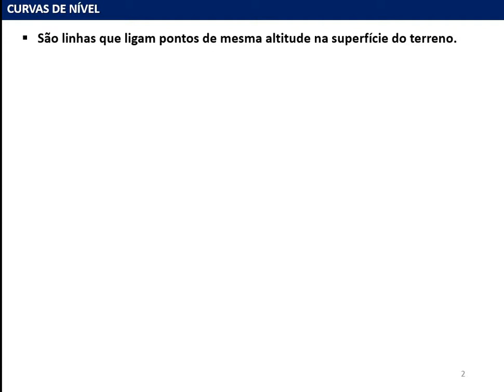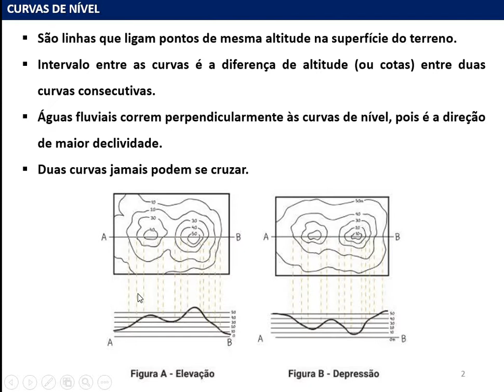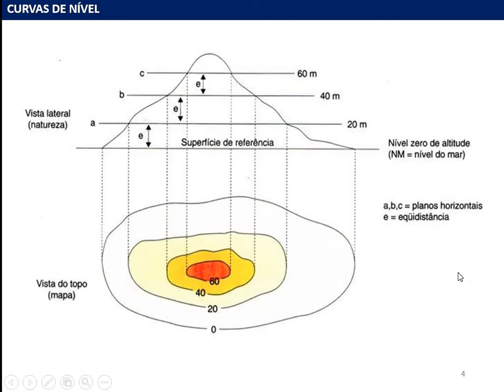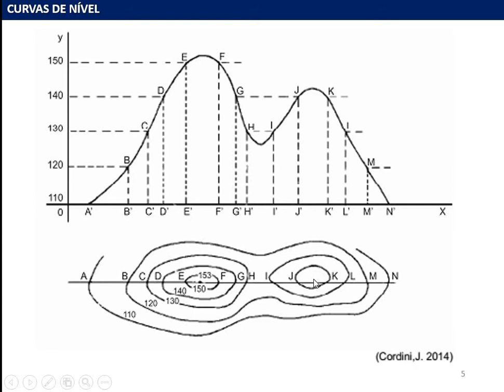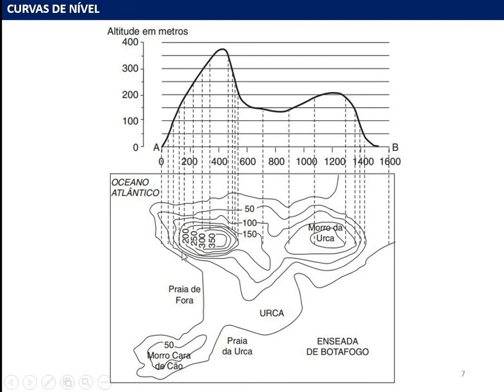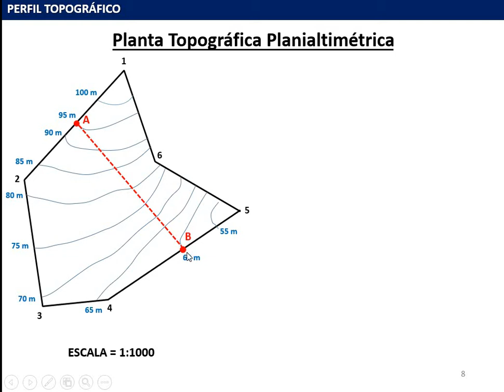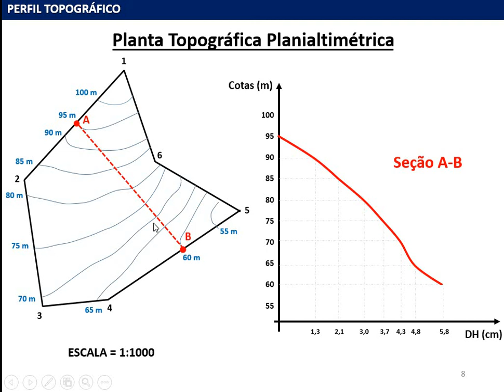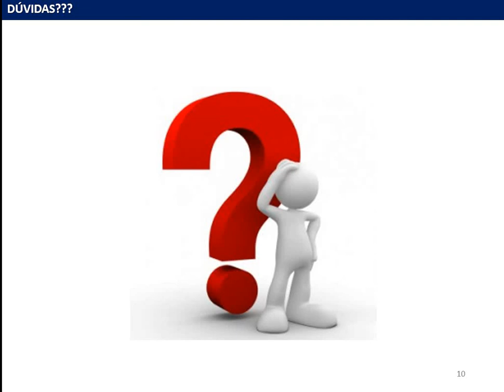Perfil Topográfico I - Curvas de Nível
Conceito de curvas de nível e gráfico de perfil topográfico planialtimétrico